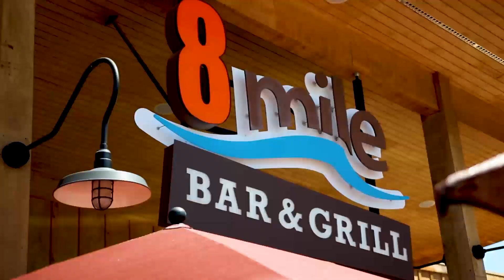The perfect vacation, crafted in Colorado - Echo Canyon River Expeditions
From a variety of whitewater rafting trips, to cabin rentals and lodging near the Royal Gorge, Echo Canyon builds one-of-a-kind family adventures. Since 1978, they’ve been the preferred Colorado whitewater rafting outﬁtter offering calm family floats to extreme whitewater rafting. Regardless of your rafting comfort level or who you’ll be ﬂoating through the Royal Gorge with, your adventure will be unforgettable. Let the crew at Echo help you plan your epic Colorado vacation!